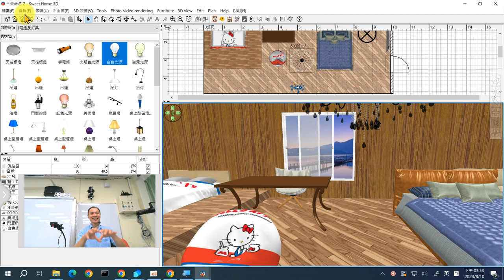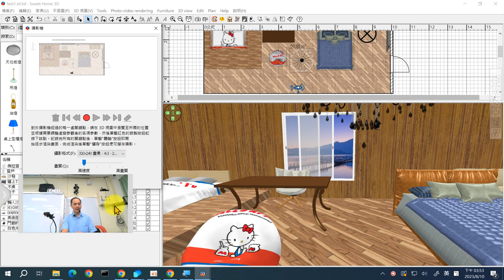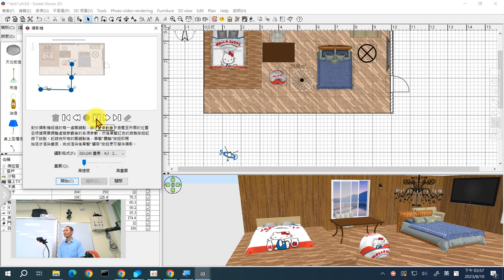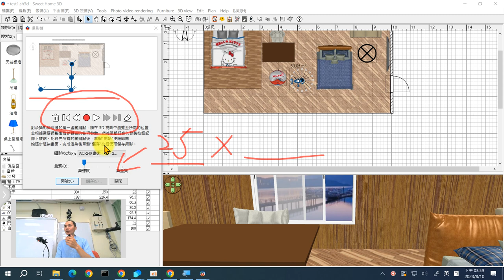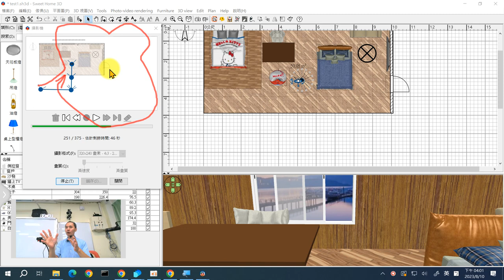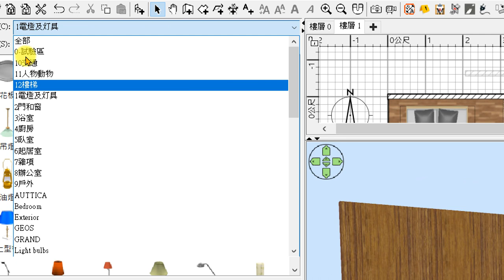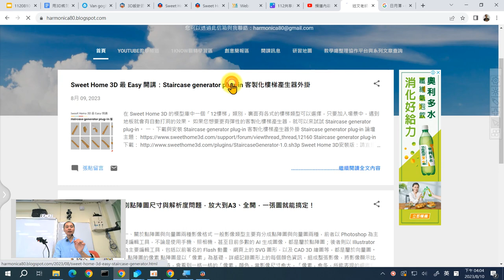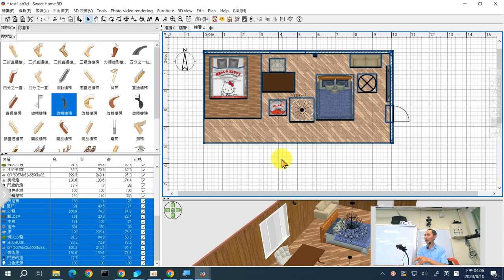15：Sweet Home 3D專案儲存與攝影機動畫製作、如何增加樓層與樓梯